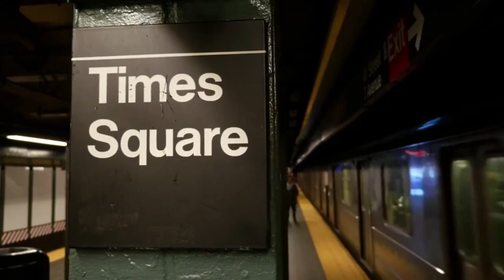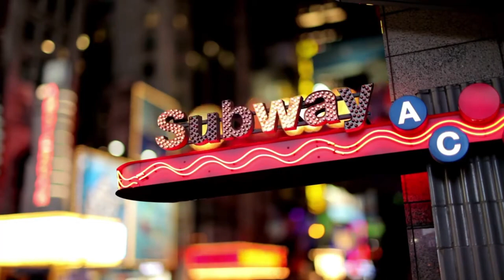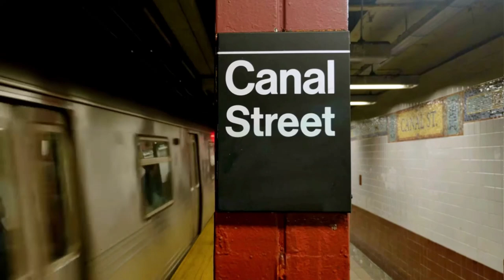NEW YORK SUBWAY ‐